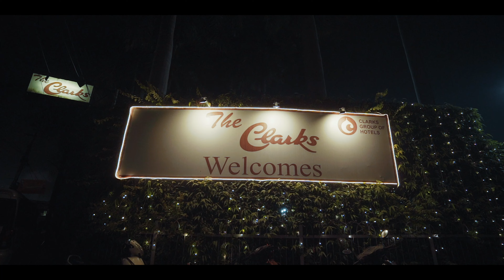WEDDING FILM 2021 | SHISHIR & NEHA | DELHI | VARANAS I RAHUL SONI PHOTOGRAPHY